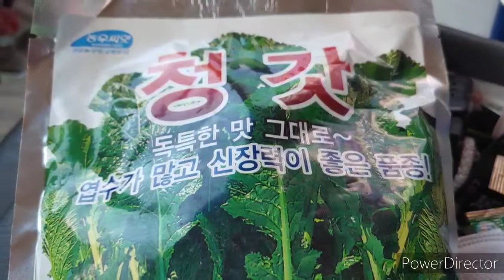무제 농부의 넋두리 300mm 배수관로 2개 매설했어요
올해는 2달간의 폭우와  손가락 의 골절로인해 완전히 망쳤어요 그래도 수습해야할 일들을 합니다
되는대로 욕심없이 쉬어가는 한해 같아요